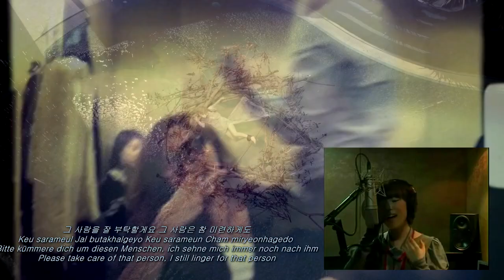Ga-In (Brown Eyed Girls) I'm smiling / I'm laughing - MV 가인 브라운 아이드 걸스 Music Video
Ga-In (Brown Eyed Girls) I'm smiling / I'm laughing - MV
An official music video for this song has not been released yet.

Album: Vol. 2 - Leave Miss Kim  - 떠나라 미스김
Track 2: 내가 웃고 있어요 (I'm Laughing - Ga In)

Ga-In has just released her second Album 'Talk About S.'
Her solo album contains five songs including "Tinkerbell", "Meet Her", "Bloom", "Gaze", and "Catch Me if You Can".

Ga In is also part of the new Music Video PSY - Gentleman (싸이 젠틀맨) which you can find